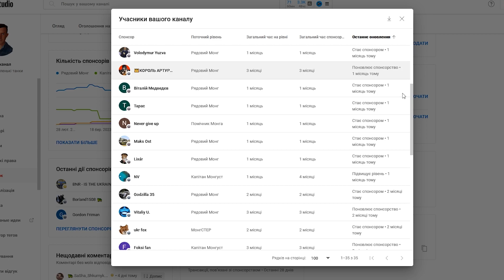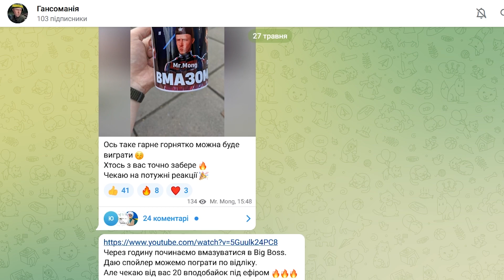ЯК ЗАБРАТИ БЕЗКОШТОВНО ТРИ ТАНКИ РЕТРОТОПІЇ / ІМБИ ОНОВЛЕННЯ 10 0 WOT BLITZ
✮ У цьому відео ми розберемось чи варто качати танки після ребалансу в оновленні 10.0 Wot Blitz та розповім як забрати три танка Ретротопії.
Передати вітання або задати питання у відео:
Теги для відоса:
Права на фоновую музику:
Мої соціальні мережи 😉🤟:
➔ Кидайте на пошту цікаві бої або круті баги: vvasilchenko71gmail.com